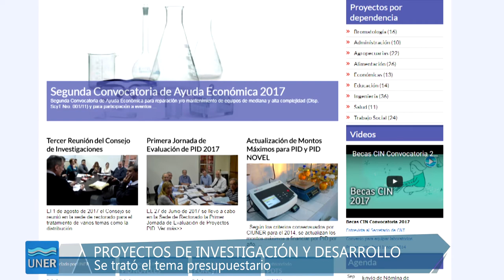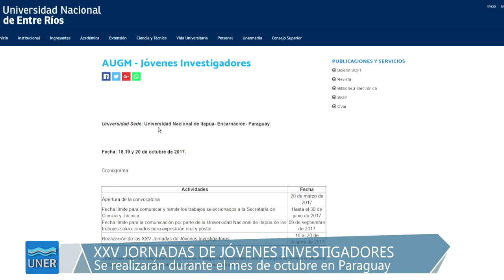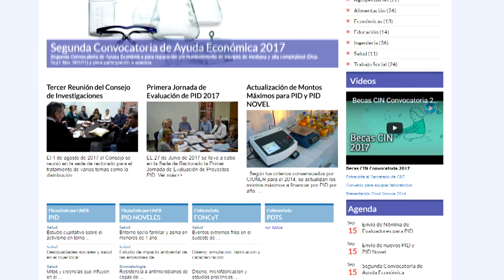Reunión del Consejo de Investigaciones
El Consejo de Investigaciones de nuestra Universidad mantiene una reunión este martes 1 de agosto en la sede del Rectorado, en Concepción del Uruguay.

En el encuentro se tratan temas como la Distribución Presupuestaria de Proyecto y de Investigación y Desarrollo -PIDUNER- ° convocatoria 2017. Además se analizaron los estados de Becas EVC (Becas CIN- Convocatoria 2017); asistencia a XXV Jornadas de Jóvenes Investigadores; Semana de las Ciencias y el Programa de Autoevaluación (PEI), entre otros temas.